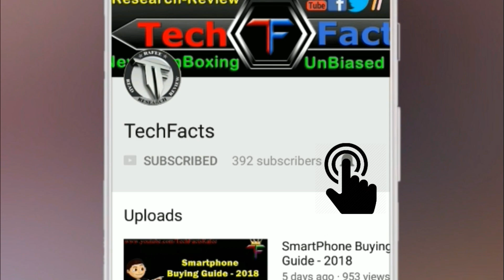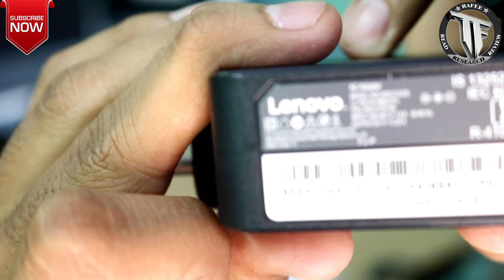Lenovo IdePad 320E Unboxing and My Opinion in Telugu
TechFacts Hello Friends... In this video i'm unboxing the Lenovo IdeaPad 320E Laptop and giving my sincere opinion in Telugu.

Link for Lenovo Ideapad 320E on Flipkart

Price Reduced to Rs: 39,990/-

My Gear::

1. Canon 750D
2. Rode microphone
3. ZTE Axon 7
4. Vanguard Tripod